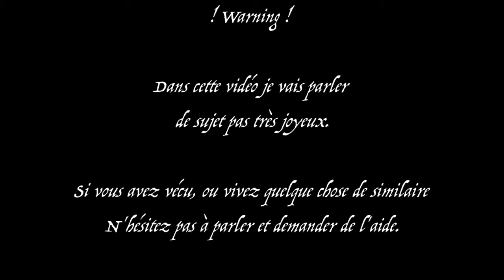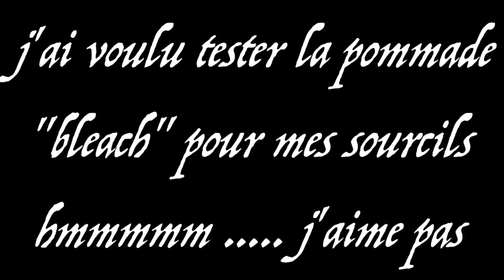CHIT CHAT/STORY TIME/MAKE-UP St VALENTIN - ma PIRE relation AMOUREUSE - Aleihana Vegan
⚠️FAIT DEFILER POUR PLUS!⚠️

TOUT EN BAS:
-Email cola

hey babes!

bienvenu pour cette nouvelle video tutoriel !
j'espere que cette nouvelle video vous plaira !

MAKE-UP DESCRIPTION

VISAGE

KVD VEGAN BEAUTY:
-24 hours super brow bleach

REVOLUTION MAKE-UP:
-ultra base corrector palette

URBAN DECAY:
-brow finish gel ozone

MILK MAKE-UP:
-hydro grip primer
-blur stick
-baked matte bronzer
-lit highlighter
-flex concealer  fair nu
-blur and set loosing powder translucent light

TARTE COSMETICS:
-maracuja miracle mist

NABLA:
-close up futuristic foundation L40

BH COSMETICS:
-nude blush 10 color blush palette
-black light highlight palette on point

YEUX:

MELT COSMETICS:
-classic single pan rust stack

URBAN DECAY:
-24/7 waterliner legend

ANASTASIA BEVERLY HILLS:
-eye primer

TOO FACED:
-better than sex eyeliner

KVD VEGAN BEAUTY:
-everlasting lip liner swoon
-basket case insomniac black

MILK MAKE-UP:
-kush mascara

ARDELL:
-duo dark lashes glue

ROUGE AND ROGUE:
-miss fury lashes

EVELINA FORSELL:
-war paint palette

LÈVRES

LINDA HALBERG:
-ultimate lip primer

KVD VEGAN BEAUTY:
-everlasting lip liner skully
-everlasting liquid lipstick witches

 COLLAB (only vegan and cruelty free products)